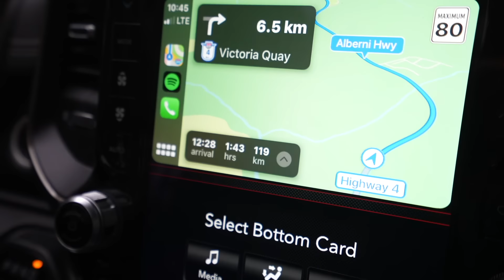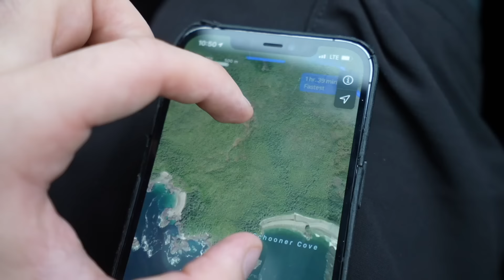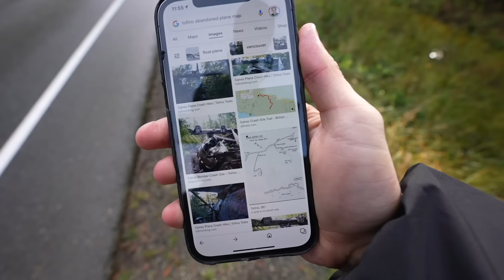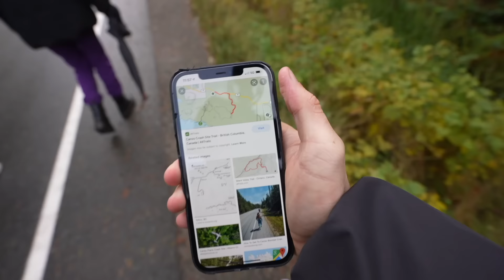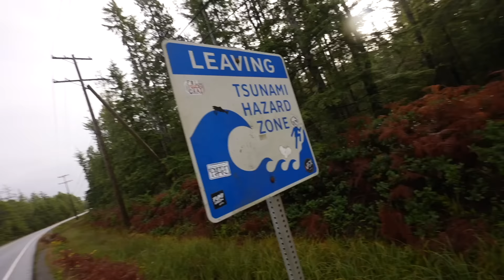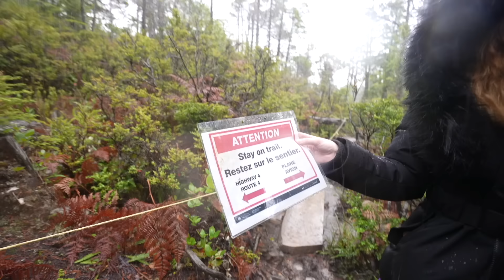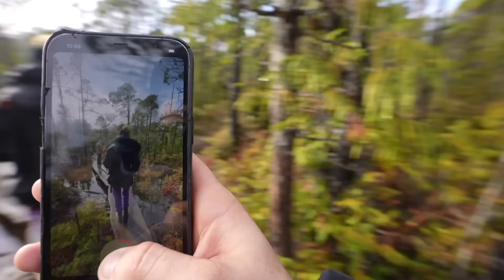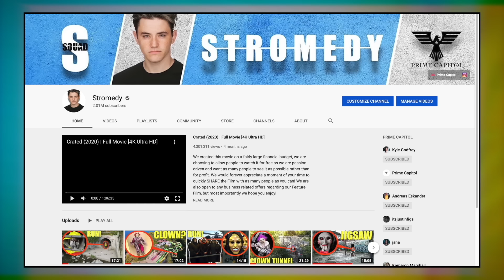you won't believe what my drone found at this abandoned plane wreck in this haunted forest